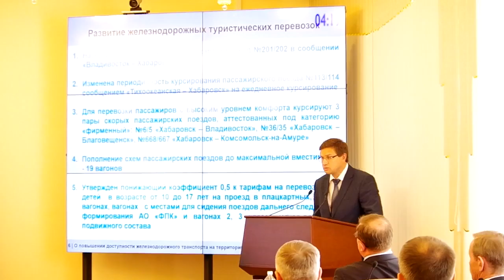заседание по развитию туризма